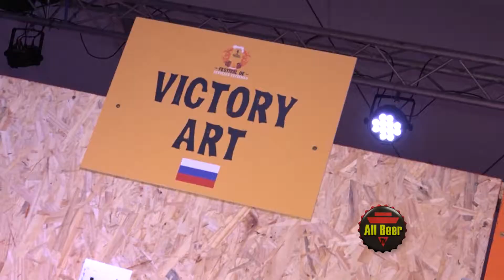Festival de CERVEZAS EXTREMAS - 2019 - parte 9 | All Beer TV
En Caseros, Buenos Aires, se llevó a cabo el primer Festival de Cervezas Extremas, organizado por la cervecería Juguetes Perdidos. Te mostramos la novena parte de nuestra cobertura del evento.